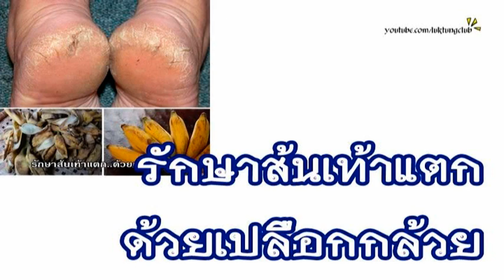รักษาส้นเท้าแตกด้วย "เปลือกกล้วย" [pvrHealth]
นำเปลือกกล้วยสุกมาถูบริเวณที่ส้นเท้าแตก แล้วทิ้งไว้ประมาณ 10 นาที สารอาหารในเปลือกกล้วยจะช่วยสมานส้นเท้าที่แตกได้เป็นอย่างดี

สมุนไพรในชีวิตประจำวัน